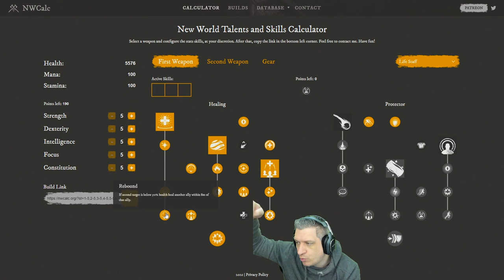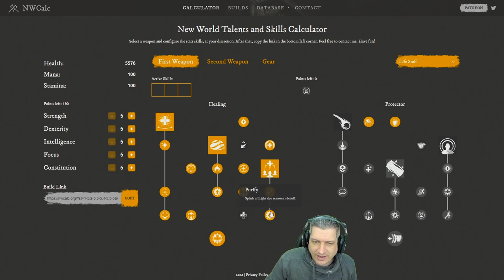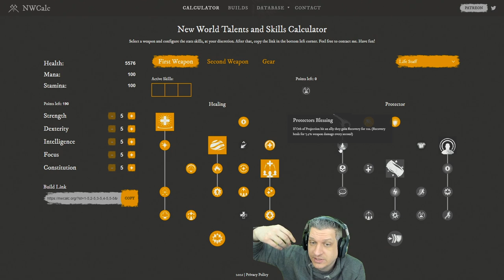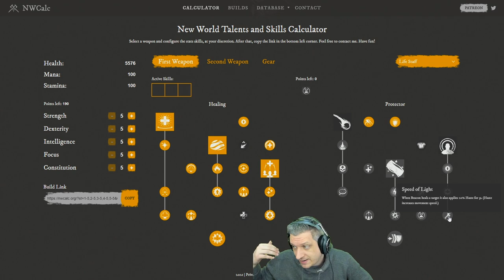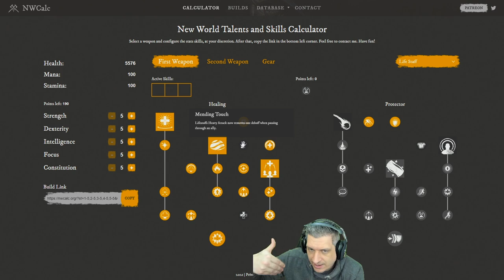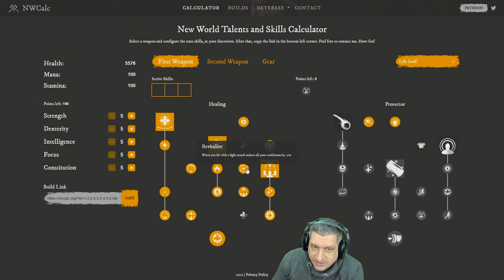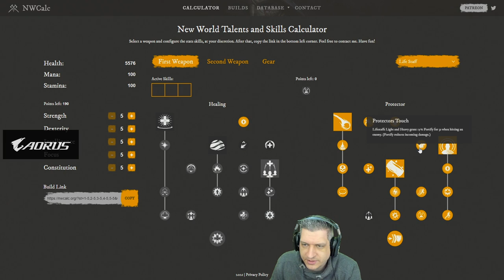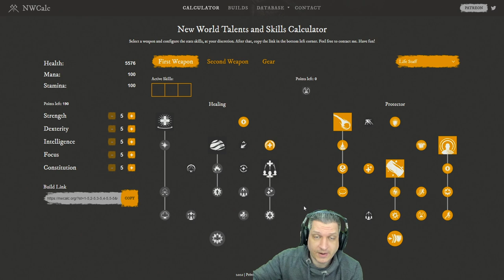GUIA DE ARMAS E BUILDS - BASTÃO VITAL! | NEW WORLD DICAS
Vídeo com o Ogro trazendo mais um vídeo do guia explicando as habilidades e passivas de cada uma das armas do New World!
A arma de hoje é o Bastão Vital, conhecido também como Bastão de Cura ou Life Staff.
 Essa é a arma "mais roubada" do jogo!
Muita cura, seja em área ou target, dano e suporte! Certamente sofrerá mudanças em um futuro!